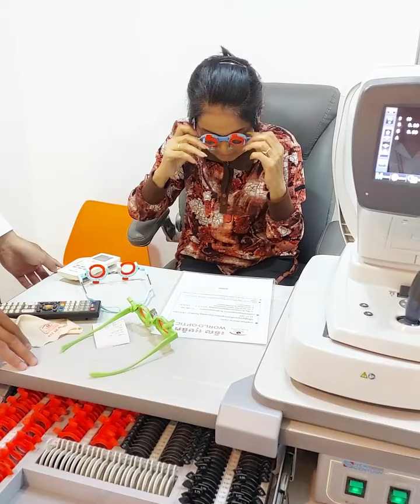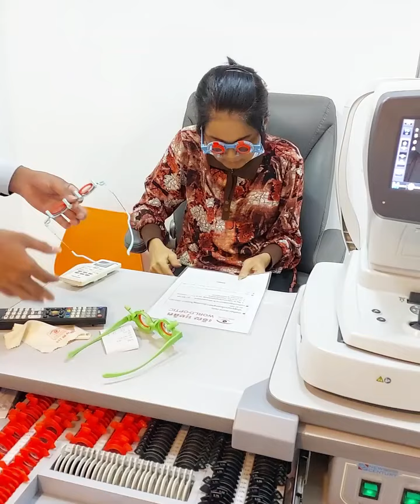វ័យកាន់តែចាស់ ភ្នែកក៏កាន់តែពិបាកមើល មើលមិនច្បាស់ទាំងជិត ទាំងឆ្ងាយ 😌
📍📍ហាងវ៉ែនតា​ វើលដ៍-អុបទិក World-Optic មាន 𝟴 សាខា📍📍
👉 សាខាទី 𝟎𝟏 : ច្រមុះជ្រូកស្ទឹងមានជ័យ ☎️ 𝟎𝟗𝟑 𝟓𝟕 𝟑𝟐 𝟑𝟐
👉 សាខាទី 𝟎𝟐 : ផ្លូវជាតិលេខ 5 ឬស្សីកែវ ☎️ 𝟎𝟖𝟏 𝟓𝟕 𝟑𝟐 𝟑𝟐
👉 សាខាទី 𝟎𝟑 : ផ្លូវ 2004 ផ្សារស៊ីនជូរី ☎️ 𝟎𝟏𝟎 𝟓𝟕 𝟑𝟐 𝟑𝟐
👉 សាខាទី 𝟎𝟒 : ផ្លូវជាតិលេខ4 ចោមចៅ ☎️ 𝟎𝟕𝟎 𝟓𝟕 𝟑𝟐 𝟑𝟐
👉 សាខាទី 𝟎𝟓 : ផ្លូវទួលពង្រ បុរីឡុងនី ☎️ 𝟎𝟔𝟗 𝟓𝟕 𝟑𝟐 𝟑𝟐
👉 សាខាទី 𝟎𝟔 : ផ្លូវ 1003 ភ្នំពេញថ្មី ☎️ 𝟎𝟔𝟔 𝟓𝟕 𝟑𝟐 𝟑𝟐
👉 សាខាទី 𝟎𝟳 : ទល់មុខវិទ្យាស្ថានជាតិពាណិជ្ជសាស្ដ្រ ☎️ 𝟎𝟔𝟔 𝟓𝟕 𝟑𝟐 𝟑𝟐
👉 សាខាទី 𝟎𝟖 : ទួលគោក(ជាប់ស្តុបផ្សារមាន់អាំង) ☎️ 𝟬𝟭𝟬 𝟒𝟮 𝟯𝟮 𝟯𝟮
👉 សម្រាប់ពត៍មានបន្ថែមសូមទាកទងមកលេខ ☎️ 𝟬𝟭𝟲 𝟯𝟯 𝟱𝟭 𝟱𝟮 , 𝟬𝟭𝟭 𝟴𝟴 𝟰𝟴 𝟴𝟵
-បញ្ជាក់:ហាងយើងខ្ញុំបើកលក់ជារៀងរាល់ថ្ងៃ​ ចាប់ពីម៉ោង𝟕:𝟎𝟎𝐀𝐌-𝟕:𝟎𝟎𝐏𝐌

ហាងវ៉ែនតាវើលអុបទិកមានលក់ដូចជា :
- វ៉ែនតាការពារពន្លឺ,
- វ៉ែនតាភ្នែកមីញ៉ូប,
- វ៉ែនតាខ្មៅ,
- វ៉ែនតាកូនក្មេង,
-ការពារពន្លឺទូរស័ព្ទ,
-ការពារពន្លឺកុំព្យូទ័រ,
-ការពារពន្លឺ Ipad,
- វ៉ែនតាមនុស្សចាស់,
-វ៉ែនតាមើលជិត,
-វ៉ែនតាអានអក្សរ,
- វ៉ែនតាហែលទឹក,
- វ៉ែនតាកីឡា,
- វ៉ែនតាសម្រាប់ការពារពន្លឺ,
- វ៉ែនតាការពារពន្លឺថ្ងៃ,
- វ៉ែនតាការពារកម្ដៅថ្ងៃ,

- វ៉ែនតាសម្រាប់មនុស្សស្រី,
- វ៉ែនតាសម្រាប់មនុស្សប្រុស,
- វ៉ែនតាសម្រាប់កូនក្មេង,
- វ៉ែនតាសម្រាប់មនុស្សចាស់,
- វ៉ែនតាសម្រាប់អានអក្សរ,
- វ៉ែនតាសម្រាប់មើលជិត,

== សម្ភារៈរបស់វ៉ែនតា==
- មានលក់ Contact Lens គ្រប់ប្រភេទ,
- មានលក់ Solutions គ្រប់ប្រភេទ,
- មានលក់ ប្រអប់ដាក់វ៉ែនតា,
- មានលក់ កន្សែងជូតវ៉ែនតា,

== កញ្ចក់វ៉ែនតា==
- មានលក់ កញ្ចក់វ៉ែនតា គ្រប់ប្រភេទ,
- មានលក់ កញ្ចក់ប្រែពណ៍ខ្មៅ,
- មានលក់ កញ្ចក់ប្រែពណ៍តែ,
- មានលក់ កញ្ចក់ប្រែពណ៍ខៀវ,
- មានលក់ កញ្ចក់ប្រែពណ៍ស្វាយ,
- មានលក់ កញ្ចក់ប្រែពណ៍ឈូក,
- មានលក់ កញ្ចក់ប្រែពណ៍ទឹកសមុទ្រ,
- មានលក់ កញ្ចក់ការពារពន្លឺ,
- មានលក់ កញ្ចក់ UV400,
- មានលក់ កញ្ចក់ UV420,
- មានលក់ កញ្ចក់ប្រែពណ៍,
- មានលក់ កញ្ចក់ប្រែពណ៍ UV400,
- មានលក់ កញ្ចក់ប្រែពណ៍ UV420,

- មានលក់ កញ្ចក់ពីជាន់,
- មានលក់ កញ្ចក់ពីជាន់ ប្រែពណ៍,
- មានលក់ កញ្ចក់ពីជាន់ UV400,
- មានលក់ កញ្ចក់ពីជាន់ UV420,
- មានលក់ កញ្ចក់ Progressive ,
- មានលក់ កញ្ចក់ Progressive UV400,
- មានលក់ កញ្ចក់ Progressive UV420,
- មានលក់ កញ្ចក់ Progressive ប្រែពណ៍,
- មានលក់ កញ្ចក់ Progressive ប្រែពណ៍ UV400,
- មានលក់ កញ្ចក់ Progressive ប្រែពណ៍ UV420,

==ដងវ៉ែនតា==
- មានលក់ ដងវ៉ែនតា Brand គ្រប់ប្រភេទ,
- មានលក់ ដងវ៉ែនតាម៉ាក Rayban,
- មានលក់ ដងវ៉ែនតាម៉ាក Dior ,
- មានលក់ ដងវ៉ែនតាម៉ាក PARIM,
- មានលក់ ដងវ៉ែនតាម៉ាក SEROVA,
- មានលក់ ដងវ៉ែនតាម៉ាក OLEVA,
- មានលក់ ដងវ៉ែនតាម៉ាក PRADA,
- មានលក់ ដងវ៉ែនតាម៉ាក SUNFIRE,
- មានលក់ ដងវ៉ែនតាម៉ាក NIKON,
- មានលក់ ដងវ៉ែនតាម៉ាក URBAN HERO,
- មានលក់ ដងវ៉ែនតាម៉ាក VERSACE,
- មានលក់ ដងវ៉ែនតាម៉ាក LOUIS VUTTTON,
- មានលក់ ដងវ៉ែនតាម៉ាក CARRERA,
- មានលក់ ដងវ៉ែនតាម៉ាក OKLEY,
- មានលក់ ដងវ៉ែនតាម៉ាក DEOR,
- មានលក់ ដងវ៉ែនតាម៉ាក HAMMER,
- មានលក់ ដងវ៉ែនតាម៉ាក SOUFEIA,
- មានលក់ ដងវ៉ែនតាម៉ាក POLO SPORT,
- មានលក់ ដងវ៉ែនតាម៉ាក QB,
- មានលក់ ដងវ៉ែនតាម៉ាក SKEANY,
- មានលក់ ដងវ៉ែនតាម៉ាក LEO GONE,
- មានលក់ ដងវ៉ែនតាម៉ាក VIVANCE,
- មានលក់ ដងវ៉ែនតាម៉ាក TURUI,
- មានលក់ ដងវ៉ែនតាម៉ាក NO.1,
- មានលក់ ដងវ៉ែនតាម៉ាក ZERO TO ONE,
- មានលក់ ដងវ៉ែនតាម៉ាក YALUN,
- មានលក់ ដងវ៉ែនតាម៉ាក LEECOOL,
- មានលក់ ដងវ៉ែនតាម៉ាក HELEN & SAHY និងមានម៉ាកជាច្រើនទៀត .
== ប្រភេទដងវ៉ែនតា==
- ដងវ៉ែនតាជ័រ,
- ដងវ៉ែនតាដែក,
- ដងវ៉ែនតា TITANIUM,
- ដងវ៉ែនតាជ័រ TR90,
- ដងវ៉ែនតា ALLOY និងមានជាច្រើនប្រភេទទៀត.